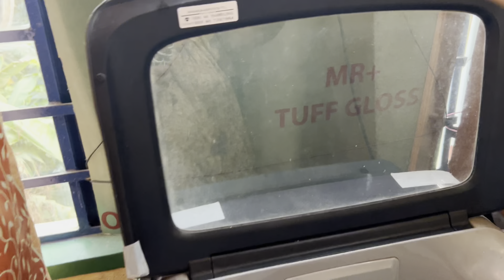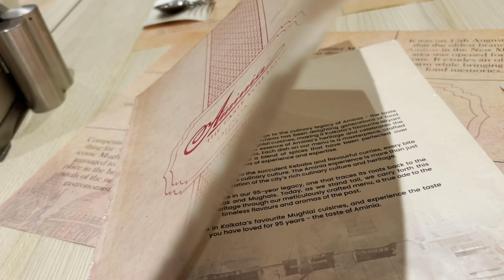🇮🇳পরিবারের সবাই গেলাম বিরিয়ানি খেতে॥ রাত্রে ছাদে প্রতিবেশীর সাথে দেখা বাজিপোড়ানো॥@junfoodntravel